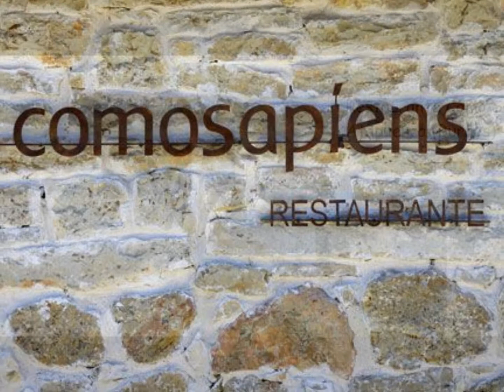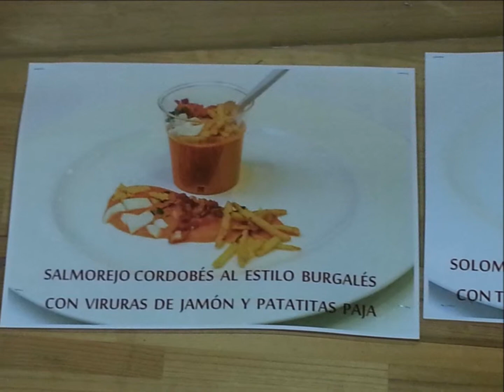2014 FIESTAS SAN PEDRO 2014